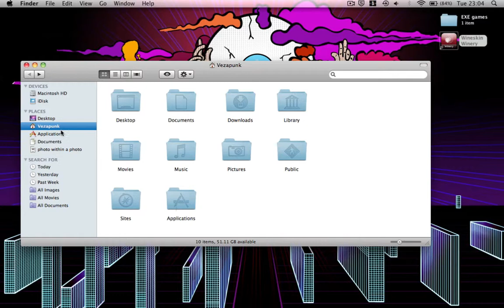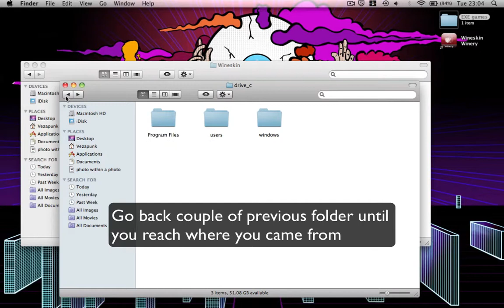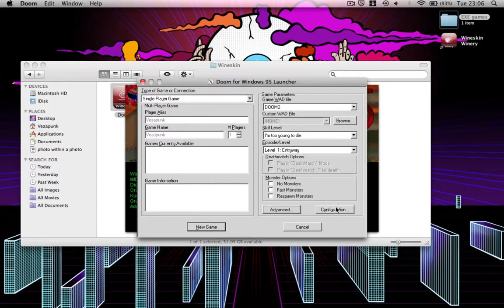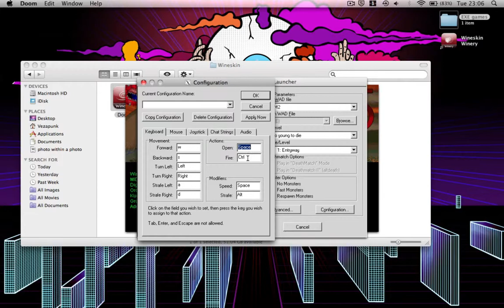Play Doom on Mac using Wineskin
In this video I will show you how to play Doom on Mac using wineskin, I did tried to change the wrapper's icon from the default wineskin icon but didnt work.